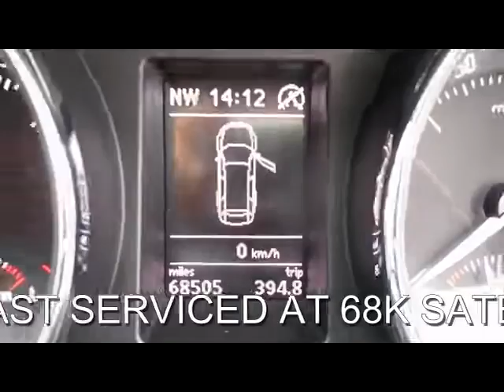FOR SALE 2013 (13) SKODA SUPERB SE PLUS GREENLINE II 1.6 TDI CR 5 DOOR DIESEL MANUAL ESTATE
1 OWNER FROM NEW, SERVICE HISTORY LAST SERVICED AT 68K SATELLITE NAVIGATION HALF LEATHER MEMORY SEATS CLIMATE CONTROL CRUISE CONTROL STARTSTOP PARK ASSSIST ABS ALLOYS, Next MOT due 25/03/2017, Last serviced at 68,000 miles, Service history, Excellent bodywork, Part leather interior - Excellent Condition, Tyre condition Good, Amundsen Satellite Navigation, Acoustic Rear Parking Sensor, Cruise Control, Dual - Zone Air Conditioning, Touchscreen Monitor, 16in Spectrum Alloys 7J x 16 205/55 R16 91H, Alarm with Interior Monitoring and Tilt Sensor, Electric Windows (Front and Rear) with Child Safety System, Electrically Adjustable Driver and Front Passenger Seats, Radio Bolero 2 DIN with Integrated 6 CD Changer, SD Card Slot, Aux in Socket (Can Play MP3 Recordings), Telephone Preparation Including Bluetooth GSM II, Tinted Glass, PRIVACY GLASS. 5 seats, Pearlescent BLUE WITH HALF LEATHER, PART EXCHANGE WELCOME ...FINANCE ARRANGED...FREE PARTS AND LABOUR WARRANTY...5 DAY DRIVE AWAY INSURANCE CAN BE ARRANGED...FREE HPI CHECK... WE ARE BASED ON NURSERY LANE (OFF OF THE WARNING LID CUCKFIELD JUNCTION) WARNINGLID WEST SUSSEX RH17 5JS TELEPHONE 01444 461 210 OPEN 7 DAYS A WEEK AND INCLUDING BANK HOLIDAYS MOBILE FROM 7PM to 10PM 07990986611 email , OPEN 7 DAYS A WEEK TRADING SINCE 1983 350 CARS IN GROUP STOCK. FULL VIDEO AVAILABLE ON OUR WEBSITE., ESTATE CARS AND MPV'S SPECIALIST IN WEST SUSSEX ALSO OVER 100 4X4'S ON SITE FOR SALE, ESTATE CARS AND MPV'S SPECIALIST IN WEST SUSSEX ALSO OVER 100 4X4'S FOR SALE,